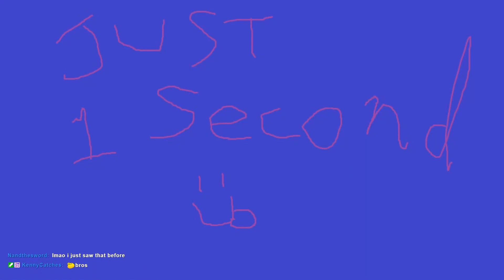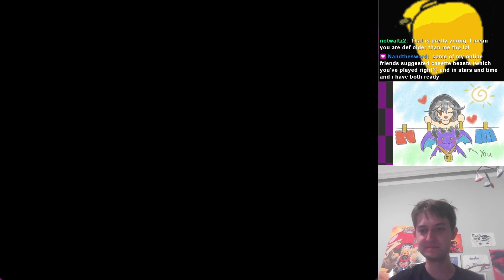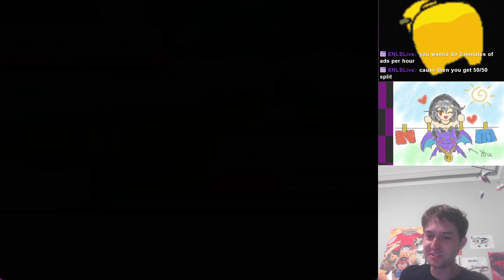Deep Purple! Pokémon Shattered Dimension: Part 3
Download "Pokémon Shattered Dimension" and other Relic Castle Sumer Game Jam 9 games